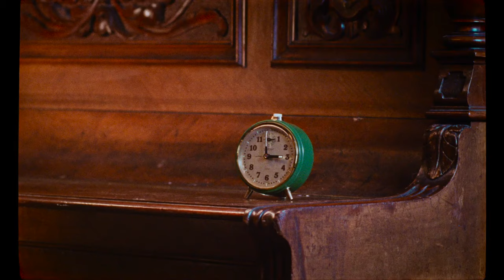Piaffe Trailer #1 (2023)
Check out the new trailer for Piaffe starring Simone Bucio!

US Release Date: August 25, 2023
Starring: Sebastian Rudolph, Simon(e) Jaikiriuma Paetau, Simone Bucio
Director: Ann Oren
Synopsis: When her sister suffers a nervous breakdown, introvert Eva is forced to take on Zara's job as a Foley artist. She struggles to create sounds for a commercial featuring a horse when a horsetail starts growing out of her body. Empowered by her tail, she lures a botanist into an affair with a game of submission.